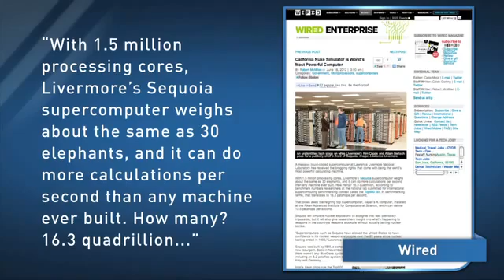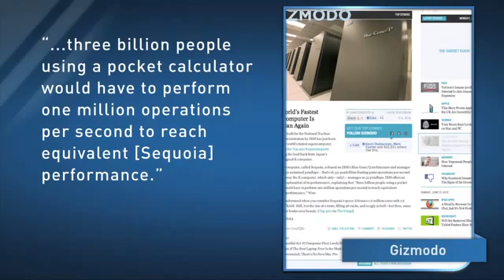IBM's Sequoia fastest Supercomputer of 2012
IBM's Sequoia is now the world's fastest supercomputer with a peak performance of 16.32 petaflops, as measured by the LINPACK benchmark. Sequoia took the top spot on Top500 list (June 2012) announced at the International Supercomputing Conference in Hamburg on Monday 18 June 2012.

Sequoia small IBM Sequoia Overtakes Fujitsu To Become The Worlds Fastest Supercomputer

IBM Sequoia ousted the previous record holder, Kei Computer, which was designed by Fujitsu and Riken Advanced Institute for Computational Science in Japan having a peak performance of 10.51 petaflops.

Installed at the US Department of Energy's Lawrence Livermore National Laboratory in California, the new machine is deemed to be 1.5 times more efficient than Kei — capable of performing 16.32 petaflop calculations/s by utilizing its 1.57 million compute cores.

    16.32 petaflop calculations = calculating in one hour what it would take 6.7 billion people around 320 years to manage with calculators.

Sequoia will be used to help simulate what will happen to aging nuclear weapons.
Specifications:

    Manufacturer: IBM
    Cores: 1572864
    Power: 7890.00 kW
    Memory: 1572864 GB
    Operating System: Linux